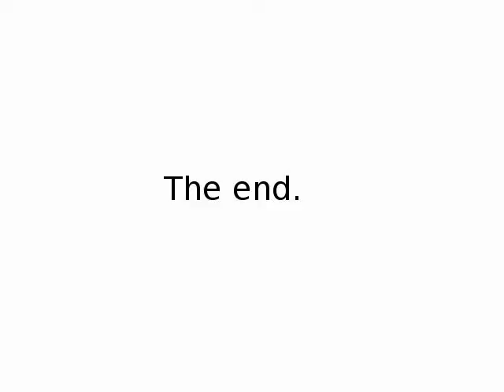Pica d'Estats i Pic Verdaguer desde refugi de la Vall Ferrera (Parte 2/2)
Pica d'Estats i Pic Verdaguer desde refugi de la Vall Ferrera. Distancia aproximada 20Km. Desnivel acumulado unos +1700m. La ruta de GPS seguida fue esta Aunque nos dejamos el Montcalm para otra ocasión.